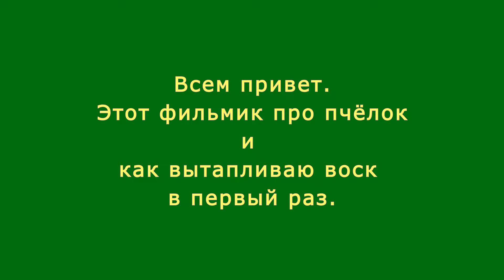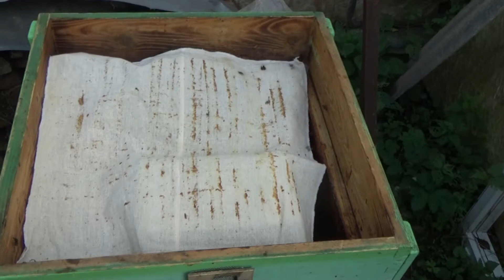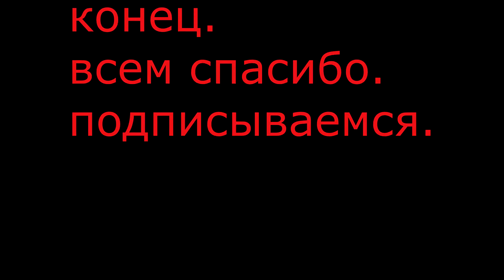пчёлки и первый опыт перетопки суши...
первый опыт перетопки суши и просто пчёлки и подкормка.